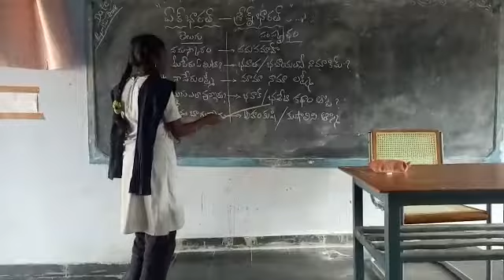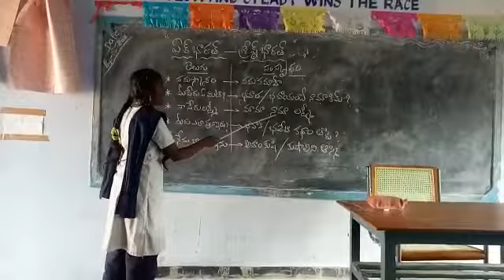Bhasha sangam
Zphs isukapalli, pendlimarri mandal, ysrkadapa district